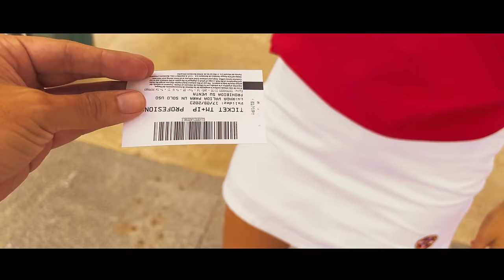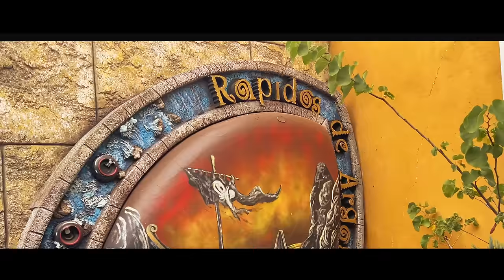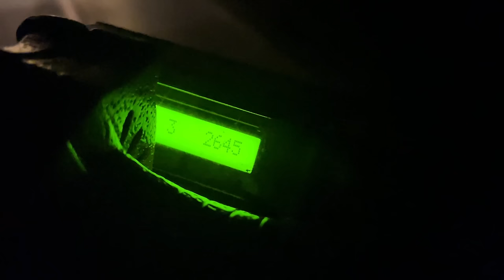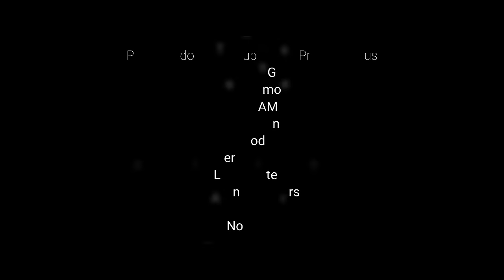🔴 TERRA MITICA BENIDORM 2023 - Mi primera vez!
Al fin visitamos Terra Mitica Benidorm por primera vez y nos subimos en todo! En Inferno, El laberinto del Minotauro, Syncope, Titanide, Tornado, los rápidos de Argos,  Arde Troya (la novedad de este 2023) y muchas más cosas en un VLOG HYPER COMPLETO!

📖 CAPITULOS:
0:00 Intro
0:43 Entramos en el parque + Historia
1:15 Egipto
3:46 Cataratas del Nilo
5:37 Aquatiti
5:40 El rio Nilo
6:08 El Laberinto del Minotauro
10:48 Titanide
10:16 Templo de Kinetos
15:14 Como ser un dios?
15:30 Syncope
17:34 La Furia de Tritón
19:51 la Acrópolis de Atenas
21:15 Alucinakis
23:01 Cuka Park
23:33 Roma
24:11 Curiosidades de Magnus Colossus
24:50 Inferno en las 2 direcciones
29:16 Atajos y senderos
31:34 Arde Troya (NOVEDAD 2023)
35:20 Via Apia
36:09 Pica Picae
36:30 Los Rápidos de Argos
38:50 Espartaco, Honor y Coraje
41:00 El vuelo del Fénix
42:22 La loba y Rómulo y Remo
42:52 El pasado de Terra Mítica
43:58 Iberia y sus piscinas
44:55 El faro de Alexandria
45:42 Infinnito
46:25 volvemos al Laberinto del Minotauro
46:57 Tornado
48:26 la colera de Akiles
48:55 pierdo el barco
49:26 El Sueño de Egipto
52:03 El futuro de Terra Mítica?

🏷️ ETIQUETAS: 🔴 TERRA MITICA BENIDORM 2023 - Mi primera vez!